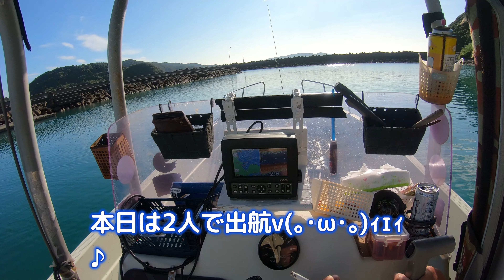【ジギング】予約したお店に魚がないのなら自分で釣っていく男たち １０月６日小潮釣行Amazing boat fishing in Japan【タイラバ】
サメやら色々な影響で魚があまりないらしい・・・

タックル

ジギング
リール　シマノツインパワーSW４０００
ロッド　シマノオシアジガーS
糸　　　PE2号２００ｍ　リーダー　ナイロンテグス14号
        （ナイロンの方が伸縮性があって使いやすく
　　　　　コスパが良いのでこれにいきついた）

フカセ
リール　シマノハイパーフォース４０００
ロッド　ボーダレスBB　H　ラディックス1.7号
糸　　　PE1.2号３００ｍ　リーダーとハリスはその時々
針　　　ハリスとリーダーの間のサルカンも潮の流れや状態で変えてる　針はチヌ針6号と7号

エギング
リール　シマノセフィアSS３０００DH
ロッド　シマノセフィアBB　S806ML
糸　　　PE0.8号１５０ｍ　リーダーは季節により2・5号から3・5号

テンヤ＆タイラバ
ロッドはエギングタックル
リールはハイパーフォースとセフィアＳＳ